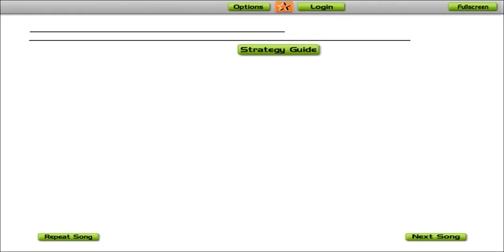OMD - (Forever) Live and Die in Audiosurf